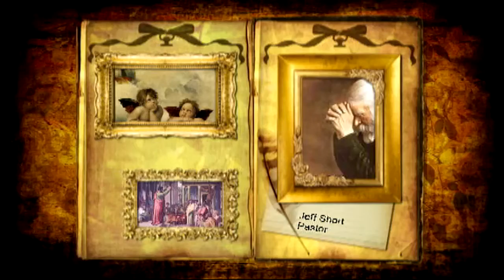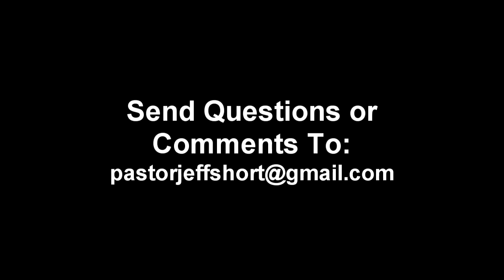Updated "Cosmos" Reviewed Again: Christian Answers with Pastor Jeff Short #27